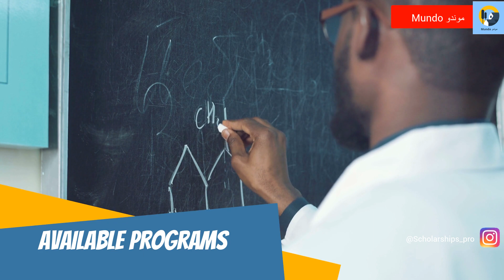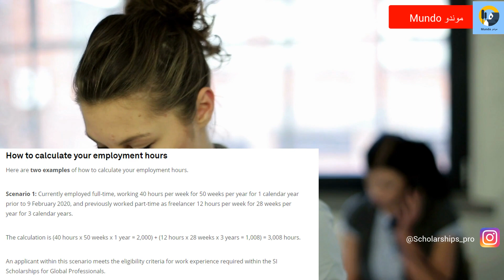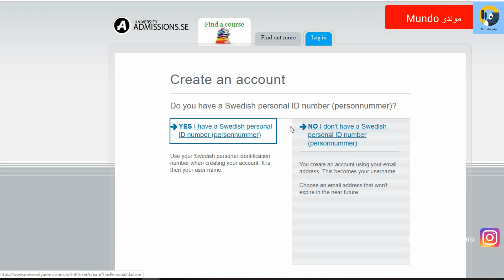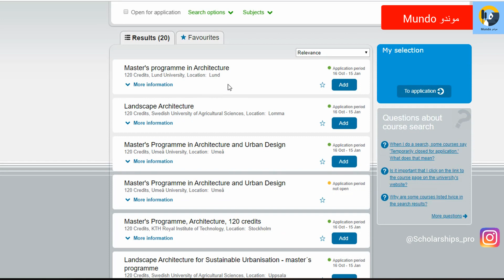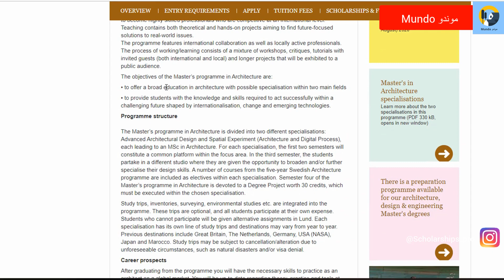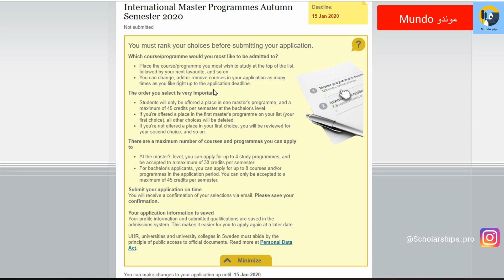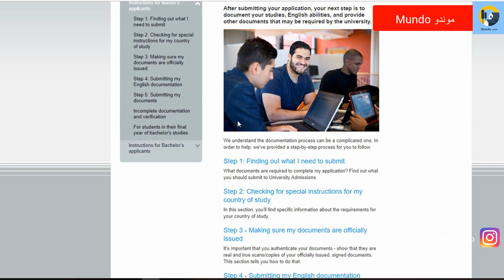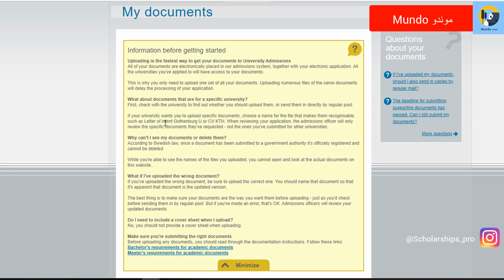السويد تفاجئنا دائماً | المنحة السويدية SISGP التمويل الكامل وطريقة التقديم!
السفر إلى السويد أصبح ممكنا عبر الفرصة الذهبية المقدّمة للدراسة والعيش في السويد مجّاناً, وهي منح دراسية مجّانية في السويد تحت عنوان Swedish Institute Scholarships for Global Professionals:

واحدة من أهم المنح الدراسية المقدّمة سنويّاً للدراسة بشكل مجّاني في السويد, مع تمويل ضخم جدّاً. من أهم ميّزاتها, لا يوجد شرط محدّد للعمر, تشمل تكاليف السفر, يشارك فيها الكثير من الجامعات السويدية ونجد أنّ عدد المقاعد المتاحة يتجاوز ال300 مقعد دراسي!

مرحباً بكم في قناة موندو, واليوم سوف نتحدّث سويّاً عن المنحة السويدية (SISGP) بكامل تفاصيلها مع شرح طريقة التقديم عليها خطوة بخطوة.